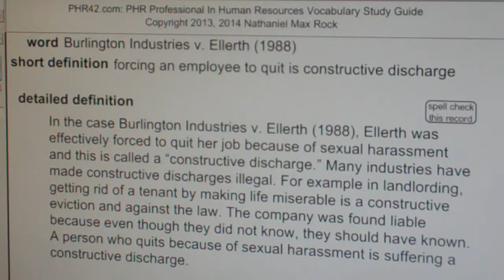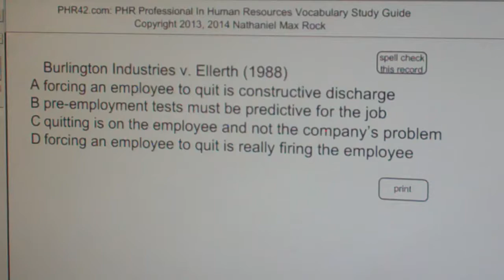Burlington Industries v. Ellerth (1988) PHR SPHR Human Resources License Exam PHRPass.com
Burlington Industries v. Ellerth (1988)

forcing an employee to quit is constructive discharge

In the case Burlington Industries v. Ellerth (1988), Ellerth was effectively forced to quit her job because of sexual harassment and this is called a “constructive discharge.” Many industries have made constructive discharges illegal. For example in landlording, getting rid of a tenant by making life miserable is a constructive eviction and against the law. The company was found liable because even though they did not know, they should have known. A person who quits because of sexual harassment is suffering a constructive discharge.

A forcing an employee to quit is constructive discharge
B pre-employment tests must be predictive for the job
C quitting is on the employee and not the company’s problem
D forcing an employee to quit is really firing the employee

PHR and SPHR are registered trademarks of Human Resources Certification Institute

Find links to all our playlists at PHRPass.com